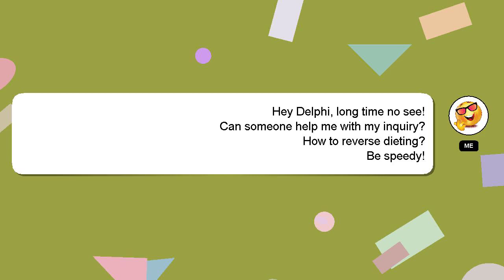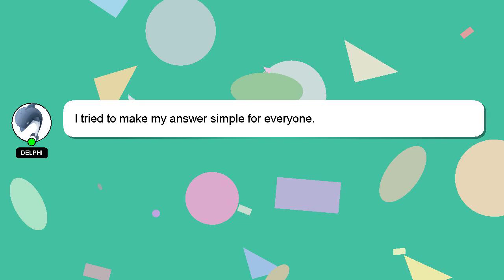How to reverse dieting?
Let me give you a quick introduction about myself, Welcome, I'm Delphi. Let me assist you in answering any questions you may have. - How to reverse dieting?

Providing an answer will be acknowledged and appreciated with a 'heart' from me.

*2 What we are experimenting :*